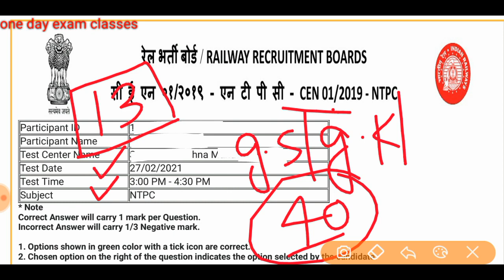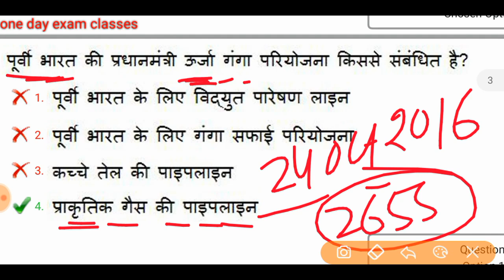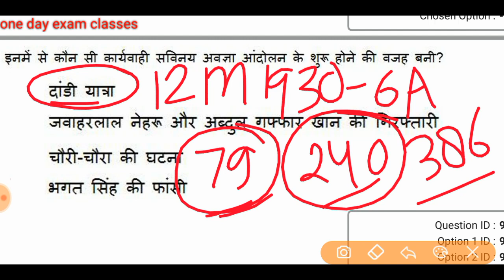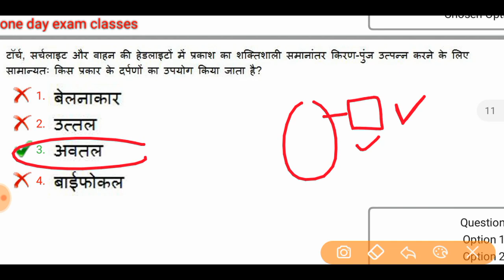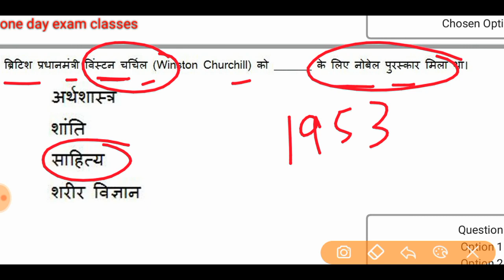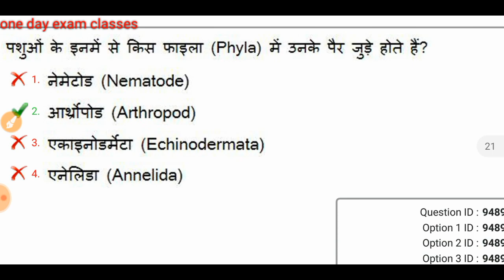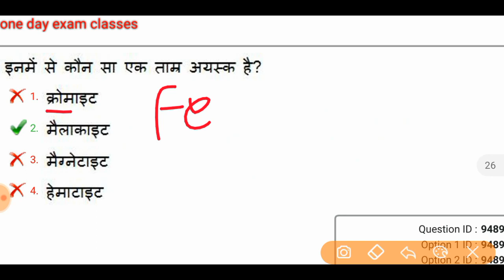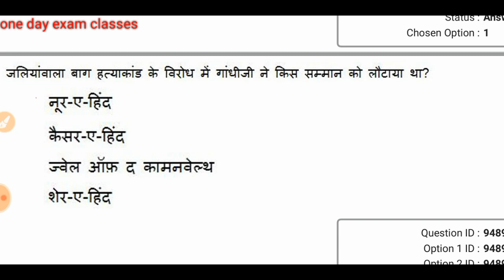RAILWAY NTPC/GROUP D PREVIOUS YEAR QUESTION PAPERS/PART#13 || RRB LAST YEAR PAPER OF GS/GK/GA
whatsapp group for railway ntpc discussion
telegram group for all students इस टेलीग्राम ग्रुप में जुड़े

रेलवे NTPC CBT 1 में पूछे गए सामान्य ज्ञान के प्रश्नों की सीरीज